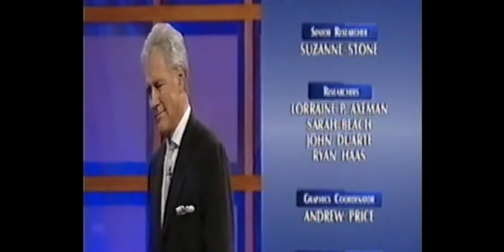Jeopardy Full Credit Roll 9-24-2002